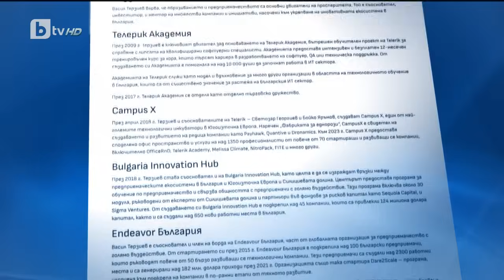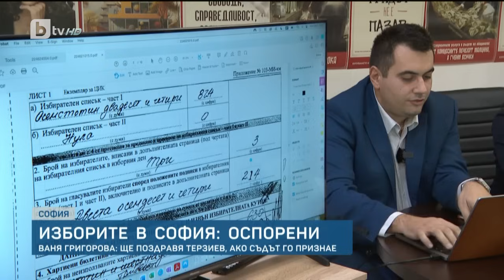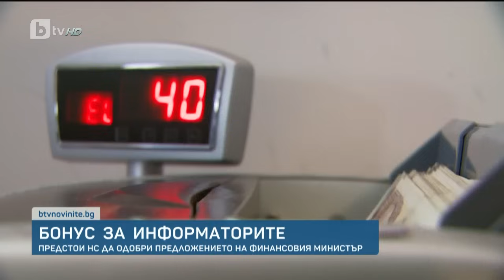BTV Новините (06.11.2023 г. – Късна емисия)